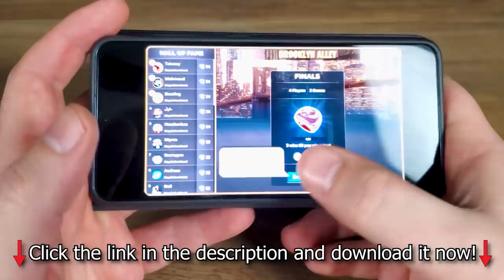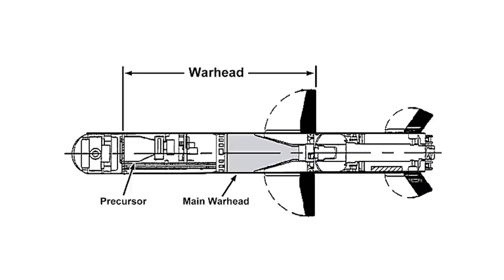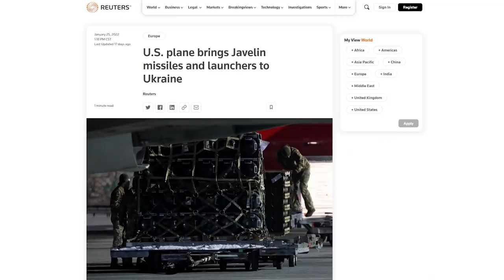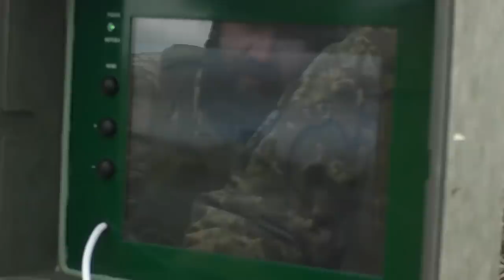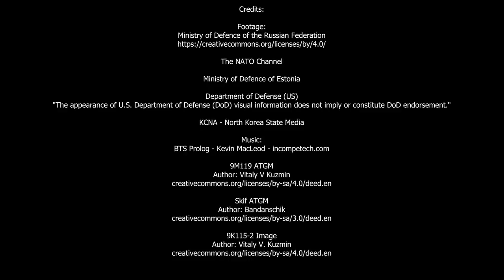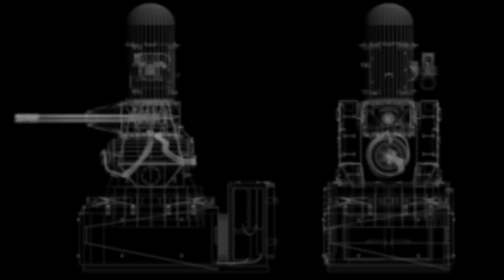Anti Tank Guided Missiles, Possibly Ukraine's Last Hope to Stop Russia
Install Backgammon - Lord of the Board for Free ✅ ANDROID/IOS ✅ and get 500 free coins!

Credits:

Footage:
Ministry of Defence of the Russian Federation

9M119 ATGM
Author: Vitaly V Kuzmin

Skif ATGM
Author: Bandanschik